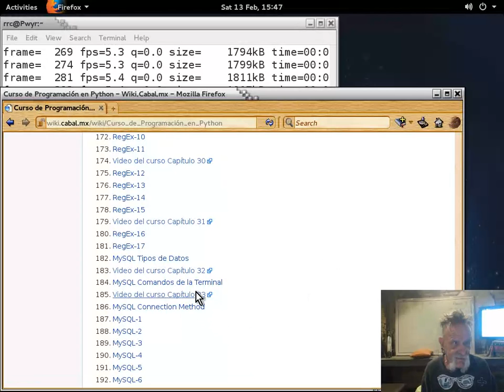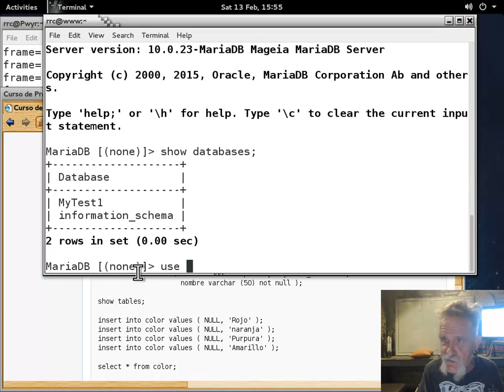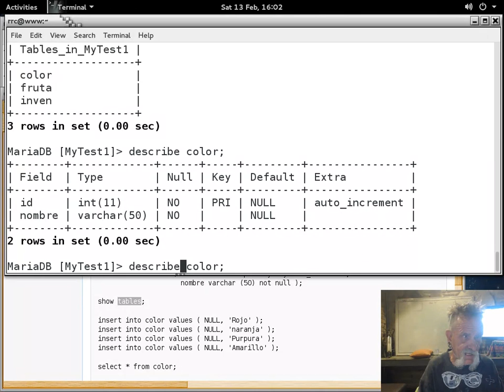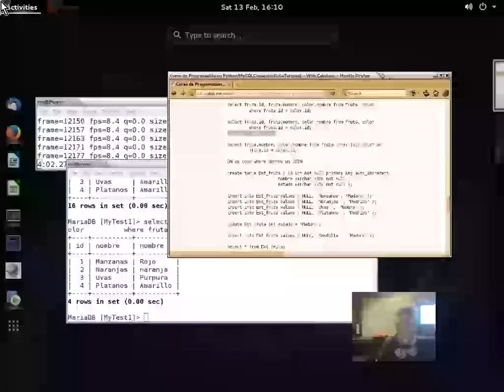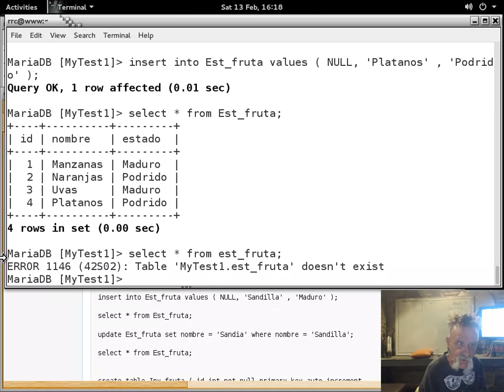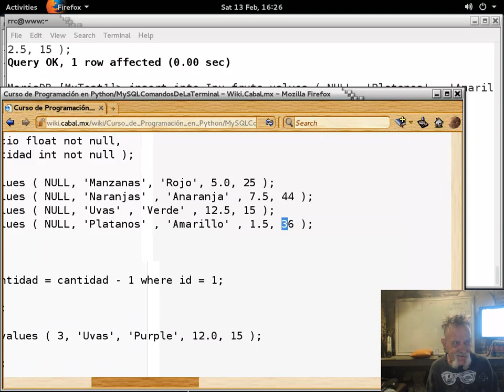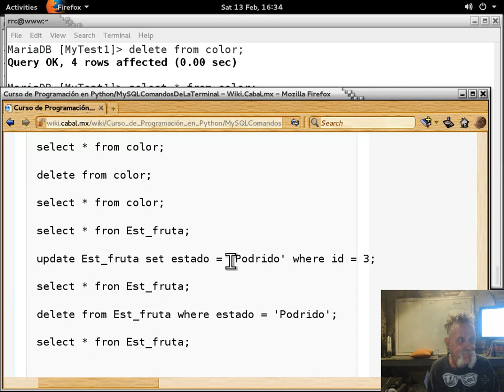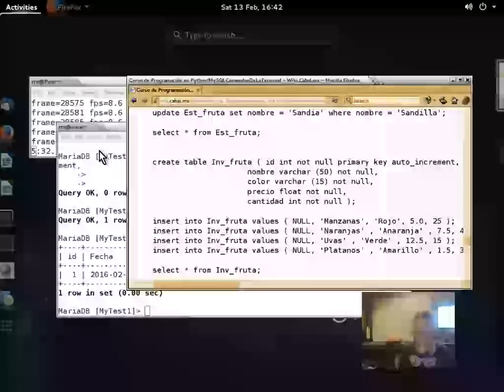Curso básico de Python 34 - 20160213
Curso básico de Python impartido por Richard Couture en las instalaciones de LinuxCabal el 13 de February, 2016 - Puedes descargar los ejemplos de